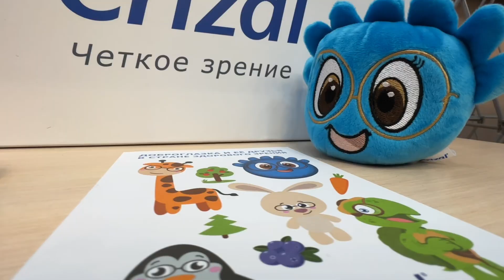«Здоровое зрение детям»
В Улан-Удэ во второй раз прошла всероссийская благотворительная программа